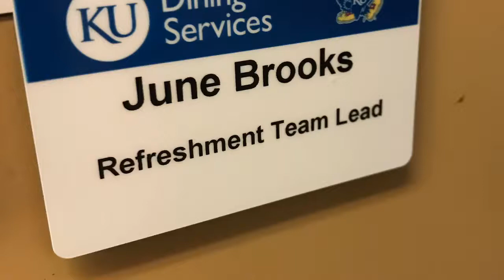Working With June 🏈🍳🥓🐊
A little vlog showing me working my first KU football game and catering a tailgate tent.